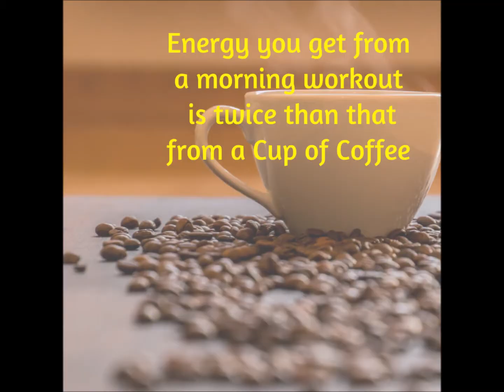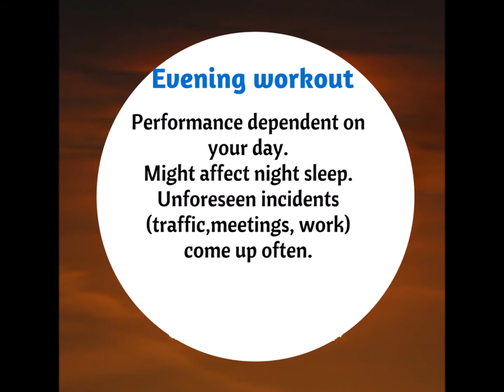What is the best time to workout?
Pavithra Karthik ,( Sports Nutritionist and Certified Fitness Trainer),  shares what is the best time to workout and explains why.